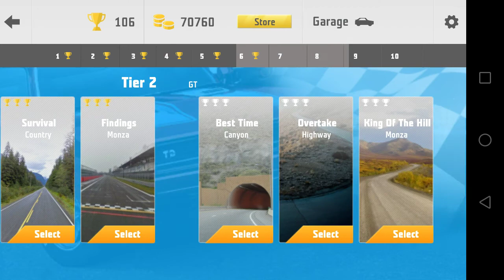Need for Racing #5-Season 4 PART 1